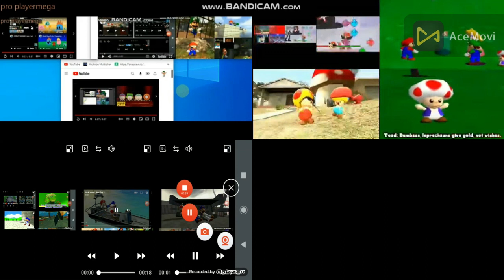smg4 all on one 3